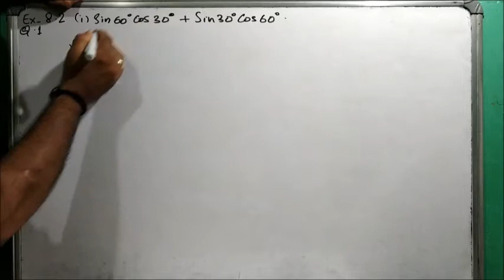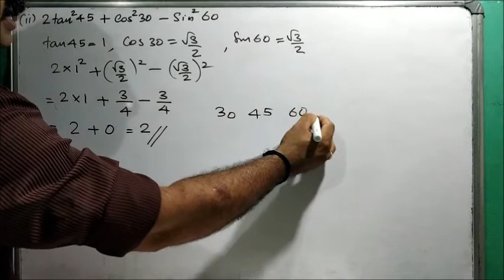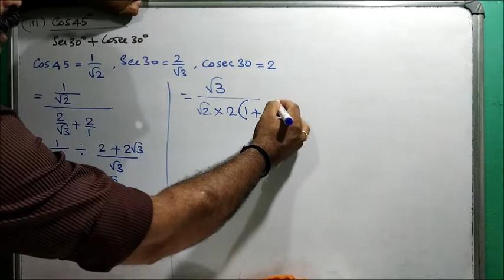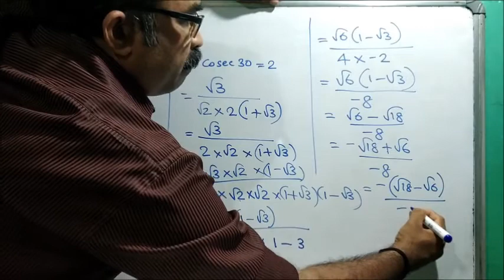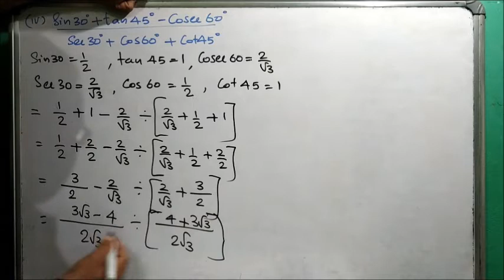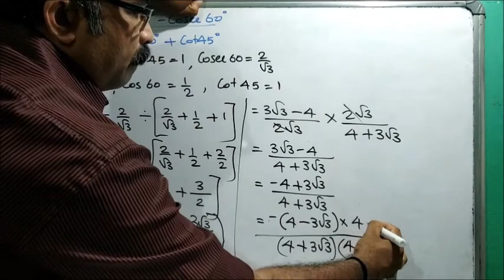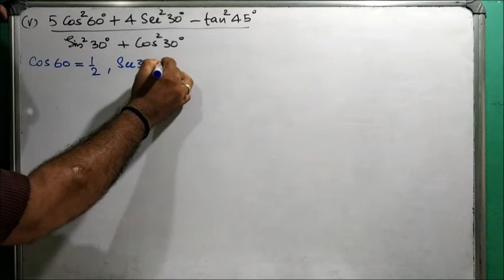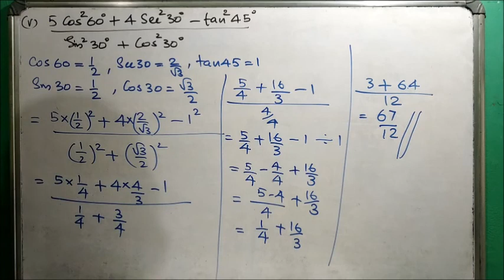CBSE Class 10 Maths Chapter 8 Trigonometry in Malayalam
Ex 8.2 Q.1 (i-v) are explained in this video (in Malayalam)